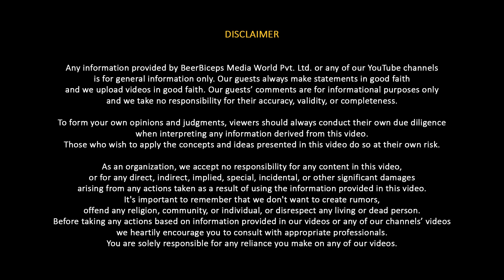Before Someone Makes AI Porn With Your Face, Watch This.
Follow Saket Modi's Social Media Handles:-

This podcast was recorded on 19th December’2023 at The Ranveer Show studio.

In this episode of The Ranveer Show, we have a TRS all-star Saket Modi with us. He is an entrepreneur, the co-founder and CEO of Safe Security, an information security company involved with securing government and corporate web services from being an engineer to helping tech startups in Silicon Valley with their cyber security processes to even helping the Indian Government.

This episode was all about understanding artificial intelligence and the future of technology. We will talk about the importance of cybersecurity and how a small lenient step can harm us adversely. We also talked about the in-depth working of ChatGPT, Machine Learning and LLM. Along with this, we will discuss the evolution of artificial intelligence and robotics in the coming future.

Technology geeks, this is the podcast for you all. If you love our technology and science-based podcasts, you’re going to love this one.